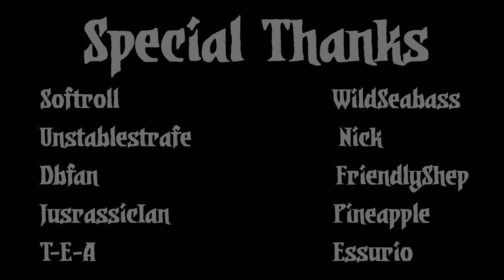SHAMBLES - Let's Roleplay Darkest Dungeon - Part 26 - Modded Campaign